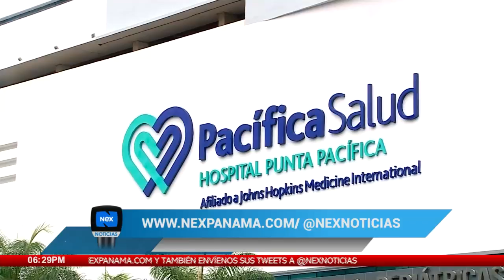Vocera de Cucalón se refiere a comunicado de Hospital Punta Pacífica